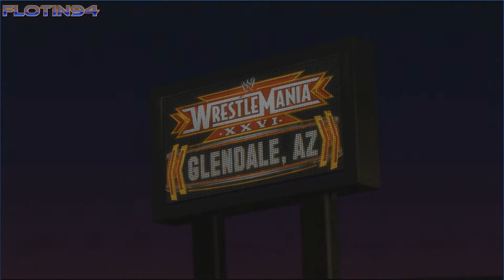WWE Smackdown vs Raw 2011 #3 | John Cena - Road to Wrestlemania FINÁLE |CZ/SK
►Finále RTWM Johna Ceny

Hledejte na Youtube